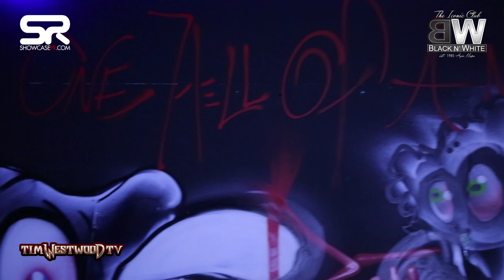Chris Brown crazy graffiti in Ayia Napa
To celebrate 30 years of the iconic Club Black N White in Ayia Napa, Chris Brown creates a special wall of graffiti after his legendary performance at Napa Rocks.